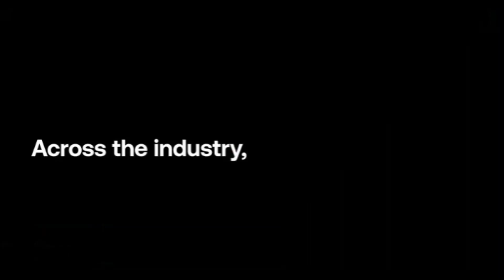ADS Agriculture Develops New Automated Drainage Tile Unloading Trailer for in the field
ADS Agriculture develops new automated drainage tile unloading trailer for the field. Keeps drivers safer. One touch automatic unloading, coils slide off vs roll. No more runaway coils due to wind. Eliminates damage to coils. Demo video + interview with Darla Huff, Dir. of Agriculure for ADS